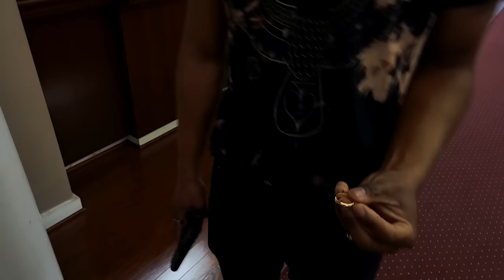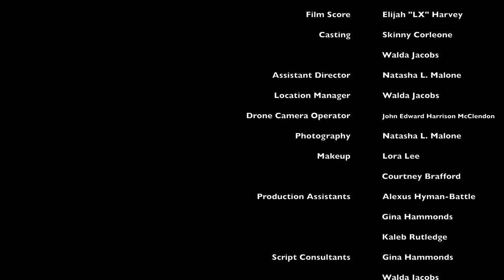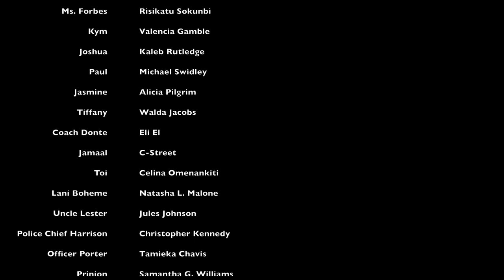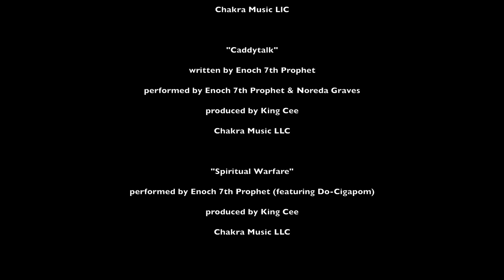Collide | Full, Free Movie | Some Decisions Start With a Bang | Crime, Thriller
When two sons decide to rob a bank to help their mom, and get revenge on their dad, nothing goes as planned.